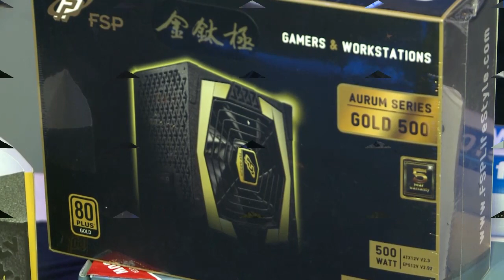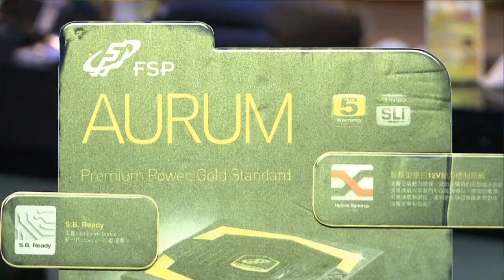FSP 全漢電源@ XFastest 2012 Taipei 網聚活動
FSP 全漢電源@ XFastest 2012 Taipei 網聚活動 影音專訪